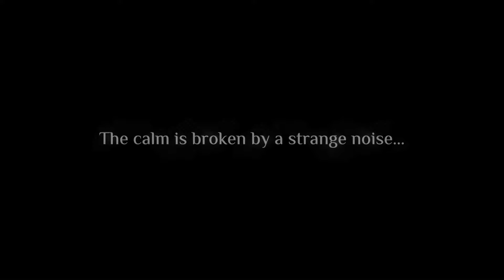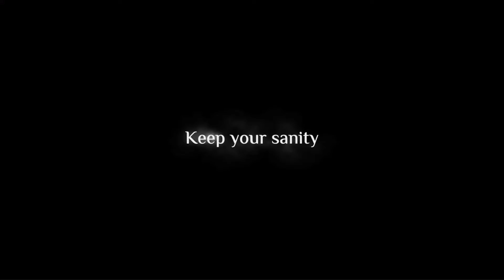Without Escape - Trailer d'annonce